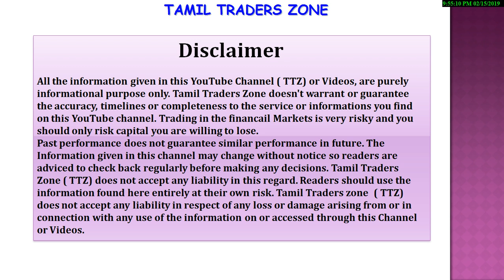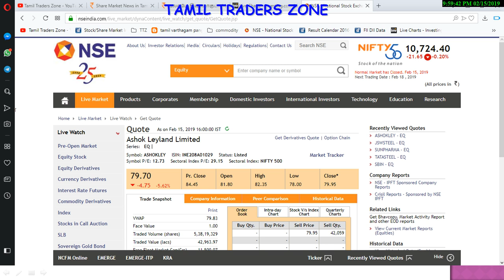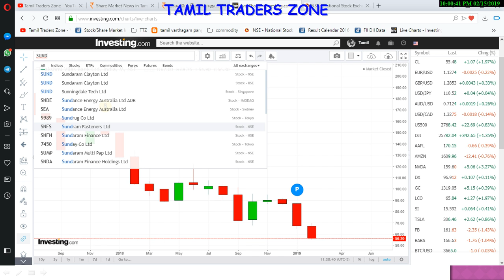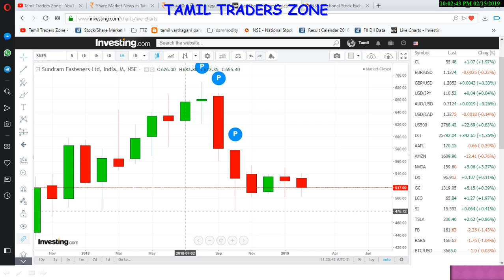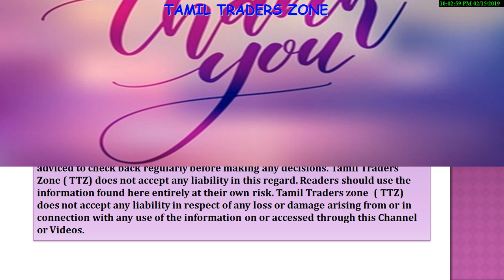முக்கிய நிறுவனங்கள் Q3 RESULTS|ASHOK LEYLAND|LVB|REPO HOME|SUNDARAM FASTENERS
Saranya
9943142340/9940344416